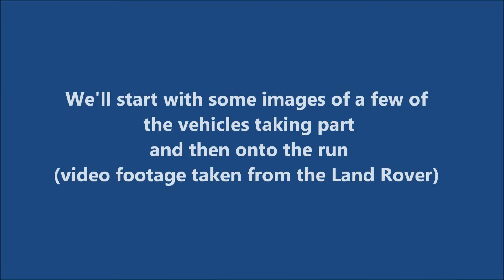Oldest Cavalier UK | MG Club's Bobby Shafto Hills of the North Run April 28th 2019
The Durham MG Club's Bobby Shafto Hills of the North Run April 28th 2019 feat: the oldest known Vauxhall Cavalier in the U.K. NUP372P and Land Rover 109 Station Wagon, 2005 London to Dakar contender and winner of "Spirit of the Rally".
The run footage is taken from the Land Rover and gives a higher viewpoint meaning many of the other vehicles involved are captured during the run. This also shows how flawlessly the cavalier run's on the road.

🌠Purchase Official Aidans Railways Items Here.🌠

✍ Follow Aidans Railways on social media!

🌠🚂Hi and welcome to Aidan's Railways🚂🌠
✅1st: My channel is aimed at adult model makers and collectors of railway related models.
✅2nd: My channel also covers visits to railways around the U.K. in various gauges.
✅3rd: My channel also covers events that myself and my brother attend in relation to his classic car collection.
✅ Aidans railways is a channel where i shall bring you reviews of railway related models, the construction of various layouts in different gauges (OO, OO9, N, O & G).
✅For years i have collected models, locomotives, rolling stock and scenery with the plan to build Aidan's Railways.
✅I have used the term "Railways" because there will ultimately be more than one railway and in various gauges.
✅I have a real passion for railways and model making.

💖So follow me as i go through reviewing my stock, New Purchase's, Constructing the Railways and getting Inspiration from our Days out and visiting railways and related locations💖